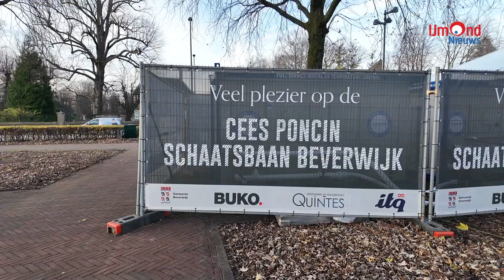Verrassing bij opening schaatsbaan Cees Poncin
Koninklijke onderscheiding voor Cees Poncin

BEVERWIJK – Afgelopen vrijdag 29 november 2024 is de heer C.A.W. (Cees) Poncin door
burgemeester Smit benoemd tot Lid in de Orde van Oranje-Nassau. De uitreiking
vond plaats tijdens de officiële opening van de Cees Poncin Schaatsbaan op het
Stationsplein in Beverwijk.

Meneer Poncin ontvangt de Koninklijke onderscheiding o.a. voor zijn inzet voor de horeca
van Beverwijk. Zijn inzet heeft Beverwijk op de kaart gezet door de organisatie van
verschillende evenementen, zoals Preuvival en het jaarlijkse kerstdiner voor de ouderen van
Akerendam. Daarnaast is meneer Poncin ook een van de grondleggers van Parksociëteit
Kennemerland (Parksoos), een initiatief met als doelstelling dat de jonge ondernemers
binnen de IJmond kunnen leren van de oud gedienden, welke tot op de dag van vandaag
actief is en zeer geliefd is onder de ondernemers.